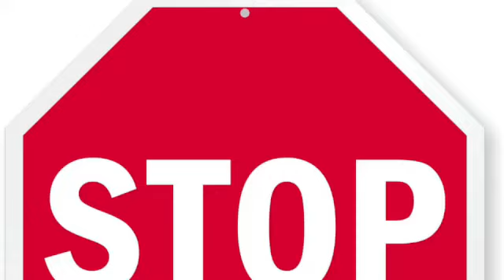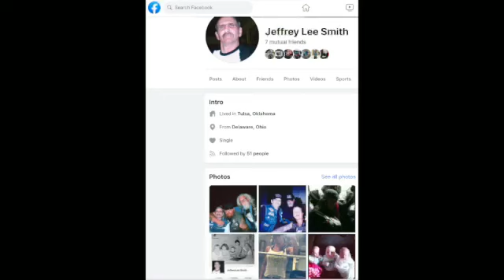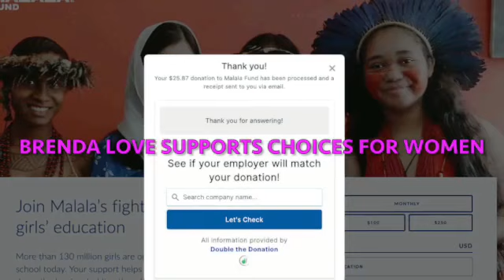S1E4 MY LIFE WITH OUTLAW BIKERS | MISS JANUARY - MONGOLS CALENDAR GIRL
I’m loyal to the end of sex trafficking in my town and state. I’m not loyal to anybody’s feelings. If you come out against me with threats or gaslighting, etc, you side with traffickers, and I will add you to the list of predators or allies to predators.

DESCRIPTION COMING MOMENTARILY

Kermit - Sesame Street
Red - That 70's Show
Steve Martin - The Jerk